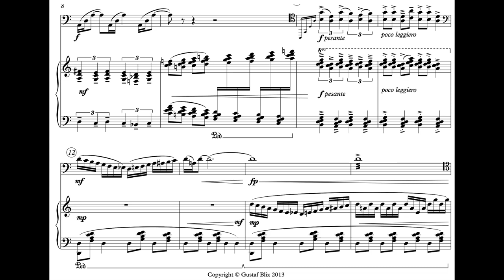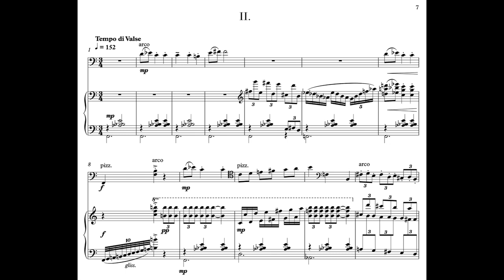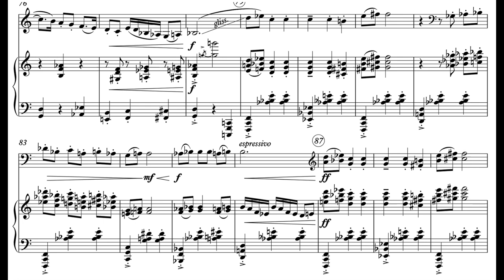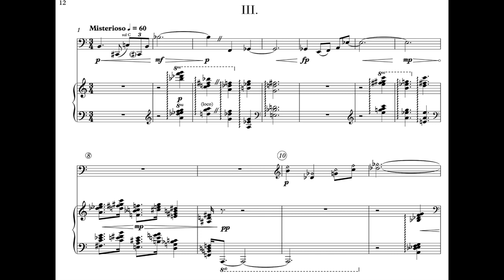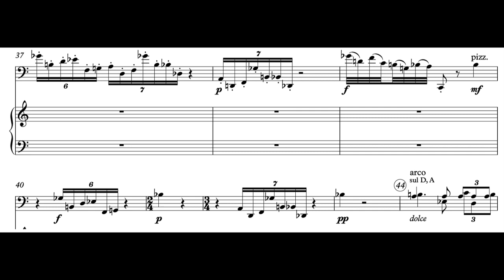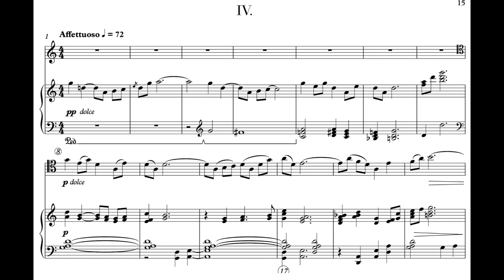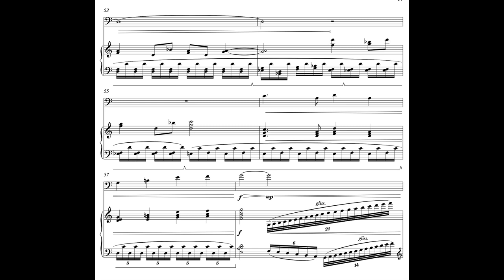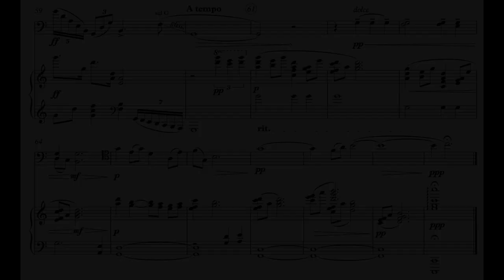Gustaf Blix - Sonata for Cello and Piano (2013) [Score-Video]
Gustaf Blix - Sonata for Cello and Piano (2013)

Stefan Moberg, cello
Henrik Berg, piano